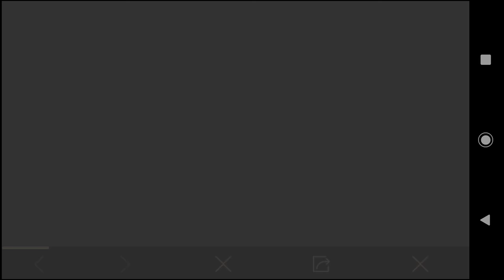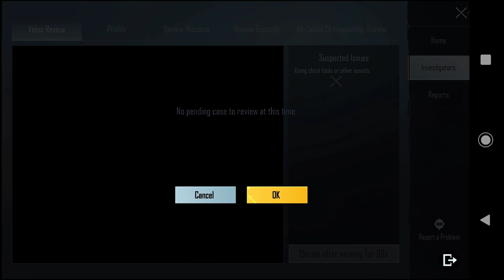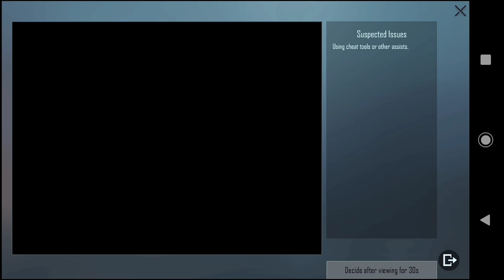Free Mythic Title For Everyone | Best Trick For Ban Title | New 6 Investigator Titles | PUBG Mobile